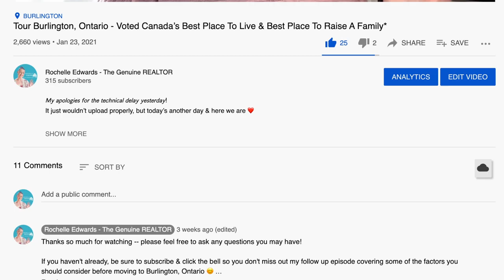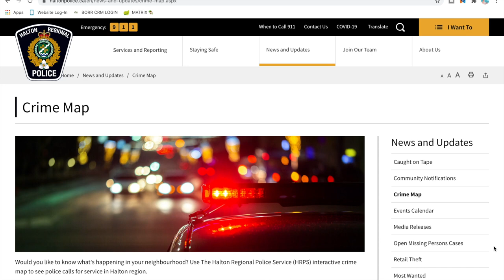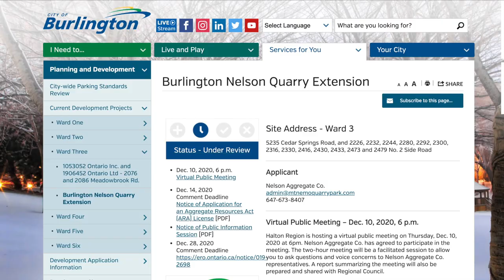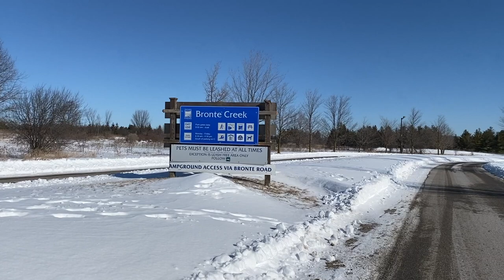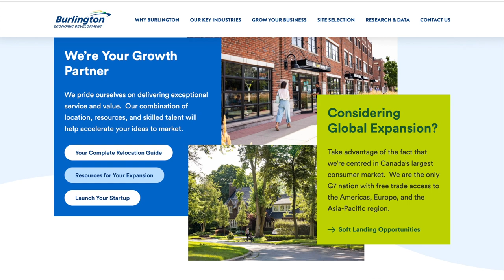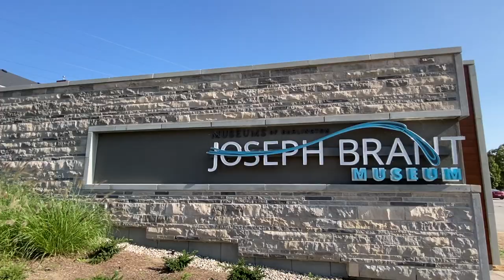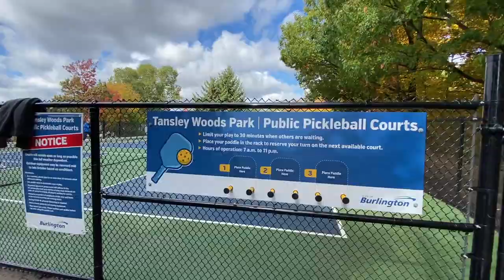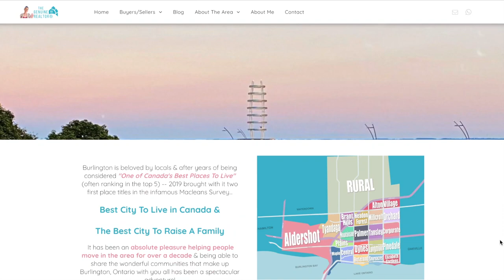Pros and Cons of Living In Burlington, Ontario 🇨🇦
You’ve been asking & this week the Pros and Cons of Living in Burlington, Ontario 🇨🇦  is ready to debut 🙌

There’s a lot going on in this one... I share the good, the bad & the stinky this week 😆

(Link to websites for research coming soon)

If you’re new to my channel…. Hello! 👋🏽 𝙄’𝙢 𝙍𝙤𝙘𝙝𝙚𝙡𝙡𝙚, a REALTOR® here in the Burlington/Hamilton area helping people buy & sell real estate 🏡

👉🏽 If you ever have any 𝗾𝘂𝗲𝘀𝘁𝗶𝗼𝗻𝘀 𝗮𝗯𝗼𝘂𝘁 𝗿𝗲𝗮𝗹 𝗲𝘀𝘁𝗮𝘁𝗲 𝗳𝗲𝗲𝗹 𝗳𝗿𝗲𝗲 𝘁𝗼 𝗹𝗲𝗮𝘃𝗲 𝗮 𝗰𝗼𝗺𝗺𝗲𝗻𝘁 𝗼𝗿 𝘆𝗼𝘂 𝗰𝗮𝗻 𝘀𝗲𝗻𝗱 𝗮𝗻 𝗲𝗺𝗮𝗶𝗹 𝘁𝗼 — 𝘐’𝘮 𝘢𝘭𝘸𝘢𝘺𝘴 𝘩𝘢𝘱𝘱𝘺 𝘵𝘰 𝘤𝘩𝘢𝘵 𝘢𝘣𝘰𝘶𝘵 𝘺𝘰𝘶𝘳 𝘳𝘦𝘢𝘭 𝘦𝘴𝘵𝘢𝘵𝘦 𝘨𝘰𝘢𝘭𝘴 🙏🏻⁣

📣 ⁣𝗖𝗨𝗥𝗜𝗢𝗨𝗦 𝗔𝗕𝗢𝗨𝗧 𝗪𝗛𝗘𝗥𝗘 𝗜𝗡 𝗕𝗨𝗥𝗟𝗜𝗡𝗚𝗧𝗢𝗡 𝗬𝗢𝗨 𝗦𝗛𝗢𝗨𝗟𝗗 𝗖𝗔𝗟𝗟 𝗛𝗢𝗠𝗘?⁣

I have covered the neighbourhoods in 📍𝗕𝘂𝗿𝗹𝗶𝗻𝗴𝘁𝗼𝗻, 𝗢𝗻𝘁𝗮𝗿𝗶𝗼 ⁣

Or visit the Burlington Page on my website for a full breakdown of the Benchmark Prices by neighbourhood & style

𝗔𝗥𝗘 𝗬𝗢𝗨 𝗟𝗢𝗢𝗞𝗜𝗡𝗚 𝗙𝗢𝗥 𝗜𝗡𝗙𝗢𝗥𝗠𝗔𝗧𝗜𝗢𝗡 𝗢𝗡 𝗕𝗨𝗬𝗜𝗡𝗚 ⁣
𝘚𝘱𝘦𝘤𝘪𝘧𝘪𝘤𝘢𝘭𝘭𝘺 𝘪𝘯 𝘖𝘯𝘵𝘢𝘳𝘪𝘰 👇🏽⁣

𝗔𝗥𝗘 𝗬𝗢𝗨 𝗟𝗢𝗢𝗞𝗜𝗡𝗚 𝗙𝗢𝗥 𝗜𝗡𝗙𝗢𝗥𝗠𝗔𝗧𝗜𝗢𝗡 𝗢𝗡 𝗦𝗘𝗟𝗟𝗜𝗡𝗚 ⁣
𝘚𝘱𝘦𝘤𝘪𝘧𝘪𝘤𝘢𝘭𝘭𝘺 𝘪𝘯 𝘖𝘯𝘵𝘢𝘳𝘪𝘰 👇🏽⁣

0:00 - Introduction
0:25 - PRO - Location
0:58 - CON - Home Affordability
1:55 - PRO - Safety
2:25 - CON - Traffic
2:54 - CON - Transit
3:23 - PRO - GO Stations
3:52 - PRO - Property Taxes
4:23 - CON - Quarry Expansion
5:04 - PRO - Parks & Greenspace
6:03 - CON - Downtown Development
6:34 - PRO - Post Secondary Schools
7:01 - CON - Bike Lane Safety
7:41 - PRO - Utility Paths
7:57 - PRO - School System
8:42 - PRO - Beach & Waterfront Parks
9:08 - CON - Algae Blooms
9:36 - CON - Waste Treatment Facility
9:53 - PRO - Arts Amenities
10:24 - PRO - General Amenities
10:38 - CON - No Pro Sports Team
11:10 - PRO - Lake Effect
11:42 - PRO - Seniors Scene
12:08 - CON - Club Scene
12:31 - PRO - Downtown Festivals
12:57 - CON - Specialty Shopping
13:34 - PRO - Amazing Neighbourhoods